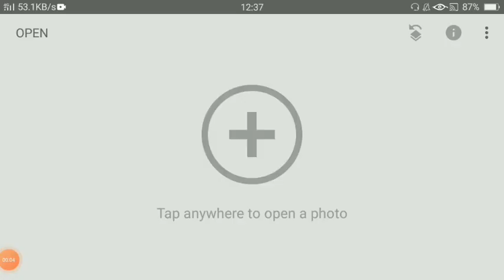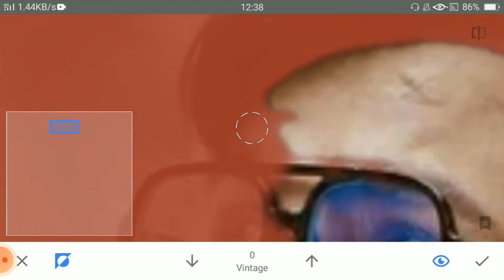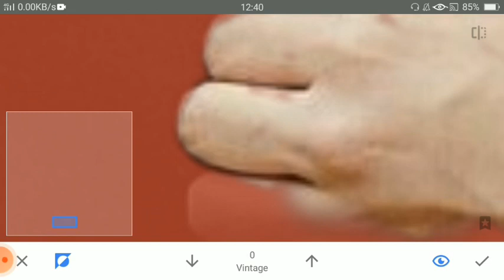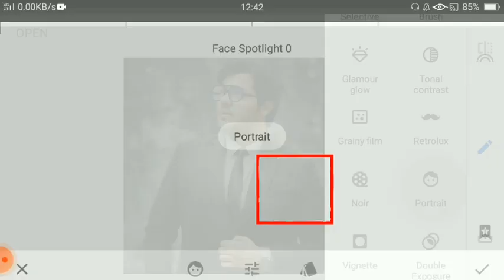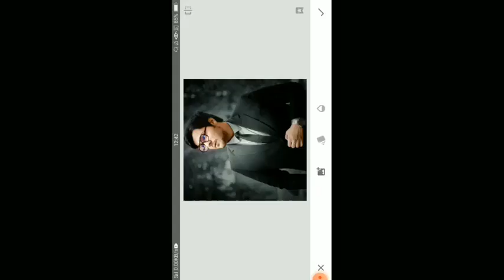Edit black tone in just 2 step Snapseed photo editng ! Editz hare